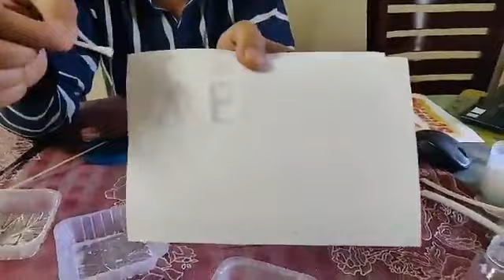Chemistry in my kitchen: Live workshop Day 2 (29 Mar 2020)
Learn about simple experiments of acids and bases with material available in your kitchen.